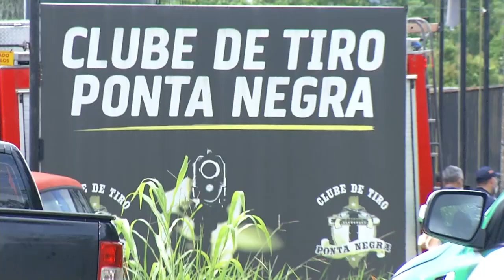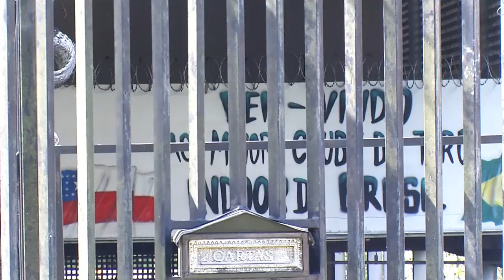Polícia inicia perícia: Ainda não há previsão para o término dos trabalhos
Ainda não há previsão para o término dos trabalhos

A polícia faz perícia em Clube de Tiros após explosão matar cinco pessoas em Manaus. Ainda não há previsão para o término dos trabalhos, que deve identificar as causas do acidente ocorrido na manhã de domingo.

📺 Saiba mais assistindo a  nossa programação no canal 10.1 | SBT Manaus